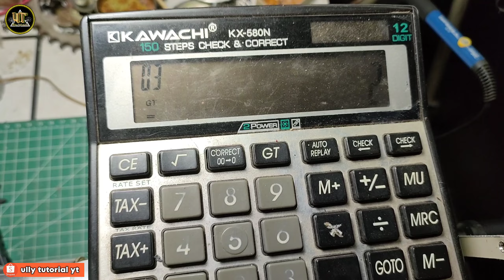CARA GULUNG SPUL SPEAKER BADAK 12"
Gulung spul speaker BADAK anti brodol super kuat bisa membuat speaker murah rasa speaker mahal simak cara pembuatannya,

buat teman-teman yang ingin pesan spul speaker bisa langsung komentar atau kunjungi olshop saya di shopee ;

shopee.co.id/ully121295